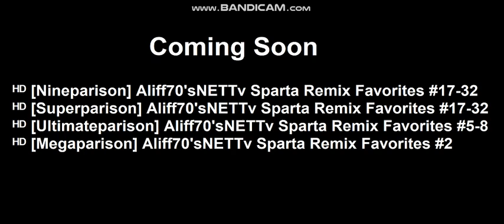Coming Soon for Aliff70'sNETTv Favorites Sparta Remix Comparisons